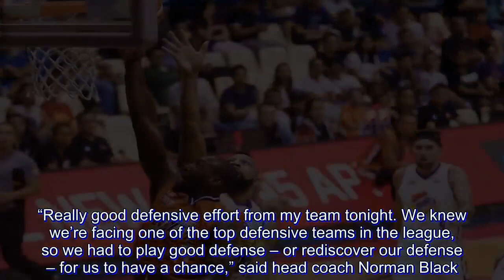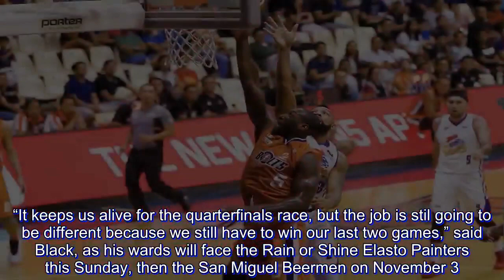Meralco wins second straight, stuns Magnolia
The Meralco Bolts collected their second win in a row in the 2018 PBA Governors’ Cup by putting an end to the Magnolia Hotshots’ five-game winning streak, 94-88, Friday night at the Ynares Center in Antipolo City.

The Bolts blew a six-point lead early in the final frame and even went down by two with 4:18 to go, but they were able to work through it with their defense. Free throws with 33 ticks left gave them a 92-86 edge, which was more than enough.

“Really good defensive effort from my team tonight. We knew we’re facing one of the top defensive teams in the league, so we had to play good defense – or rediscover our defense – for us to have a chance,” said head coach Norman Black.

Allen Durham flirted with a triple-double with 20 points, 18 rebounds, and eight assists to lead Meralco. Amer contributed 16 points, five boards, and three dimes, while Reynel Hugnatan provided 15 points off the bench.

Chris Newsome added 13 points and eight assists, and Cliff Hodge had 10 markers and 12 caroms.

Meralco had a 72-66 cushion in the early goings of the fourth quarter, but the Hotshots came back roaring. Import Romeo Travis’ three-point play conversion lifted Magnolia to a two-point lead, 81-79, with 4:18 remaining.

The Bolts were quick to respond to the Hotshots’ fiery retaliation. The Fil-American duo of Hodge and Newsome joined hands for a mini 6-0 spurt to give the lead back to the Orangemen, 85-81, with just 2:38 on the clock.

Meralco would then keep hold of the lead the rest of the way. Magnolia still tried to give a major scare, 86-89, with 1:06 left, but Amer went three-for-four from the charity stripe inside the final 57.9 seconds to seal the W.

With the win, Meralco are now 3-6 and have also kept their playoff hopes alive.

“It keeps us alive for the quarterfinals race, but the job is stil going to be different because we still have to win our last two games,” said Black, as his wards will face the Rain or Shine Elasto Painters this Sunday, then the San Miguel Beermen on November 3.

Travis led the Hotshots – who are at 7-2 and were relegated to a tie with the Barangay Ginebra San Miguel – with 25 points, 19 rebounds, and five assists. Ian Sangalang and Paul Lee were his only support with 12 markers each.

Magnolia will face the TNT KaTropa next Friday, October 26, still in Ynares Center.

The Scores:

Meralco 94 – Durham 20, Amer 16, Hugnatan 15, Newsome 13, Hodge 12, Salva 8, Jamito 5, Caram 3, Tolomia 2, Lanete 0, Faundo 0, Ballesteros 0.

Magnolia 88 – Travis 25, Lee 12, Sangalang 12, Jalalon 9, Barroca 8, Reavis 8, Brondial 7, Herndon 3, Simon 2, Dela Rosa 2, Pascual 0, Ramos 0.